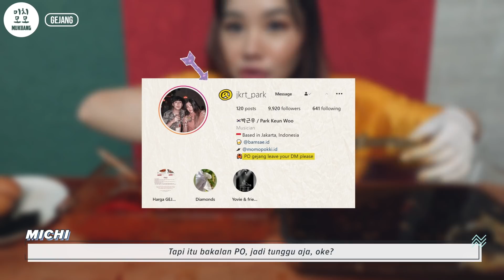MUKBANG KEPITING MENTAH ALA KOREA! GANJANG GEJANG DAN YANGNYEOM GEJANG BUATAN MERTUA!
HOW TO ORDER:
1. DM suami aku di Instagram @jkrt_park, cukup bilang mau ikutan PO! Kalian akan dibalas ketika nomor antrian kalian sudah sampai, jangan takut kalau belum dibalas!

2. Orderan diambil sesuai ketersediaan rajungan dan urutan transfer.

FAQ:
1. Apa halal kak?
- Menu ini NO PORK, NO LARD, NO ALCOHOL, NO MIRIN, NO GOCHUJANG

2. Kepitingnya seger gak? kan mentah?
- Kita selalu pakai kepiting yang hidup! Jadi pasti segar! Dan JANGAN DIPANASKAN / DIMASAK, gejang paling enak kalau dimakan dingin dan langsung dari kulkas!

3. Harganya berapa?
- Kita hanya punya 1 size ya
- GANJANG GEJANG (Soy sauce marinated raw grab) 1KG jar @550k (5-6 ekor rajungan utuh)
- YANGNYEOM GEJANG (Spicy marinated raw crab) 500gr jar @298k (3 rajungan dipotong kecil 12-13 pcs), yangnyeom gejang tidak terlalu pedas, lebih ke pedas bawang.

4. Bisa diantar ke luar kota?
- Kita tidak menyediakan packing keluar kota, tapi bisa untuk memakan jastip kesayangan kamu, kita ada kerjasama @cicelyalvina06 untuk luar kota, mereka bantu packing dan kirim melalui paxel.
- Kalian juga bisa minta tolong teman atau saudara yang ada di Jakarta untuk bantu packing dengan styrofoam box dan ice gels, tapi jangan di freeze ya! Tidak boleh bekukan, hanya harus selalu dingin. Pengiriman bisa pakai paxel yang frozen food!

5. Cara Menyimpan?
- Karena ini makanan mentah, pastinya sangat sensitif dengan suhu ruangan, pastikan kalian selalu taruh di kulkas yg dingin

6. Tahan Berapa lama?
- Yangnyeom Gejang ketika kalian terima bisa langsung dimakan, dan best consumed in 7 days! Sisa saus bisa disimpan untuk buat nasi goreng, bumbu cocolan atau dikreasikan!
- Ganjang Gejang (yang coklat), bisa dimakan 1 minggu setelah kalian terima / bisa dimulai dari tanggal yang tertera di jar, best consumed 7 hari setelahnya, karena akan menjadi semakin asin ke depannya). Saus sisanya bisa direbus dulu, diamkan sampai dingin baru masukkan kulkas untuk menjadi saus kecap asin masak.
*NOTE: kalau kalian tidak suka terlalu asin, bisa dimakan di hari ke 4-5, atau tambahkan minyak wijen